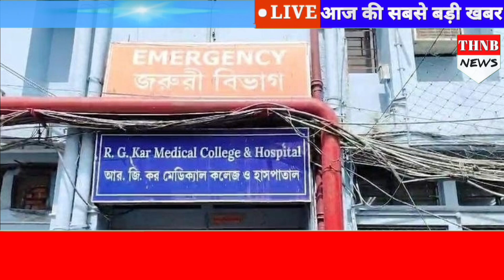Kolkata Rape Murder Case : Sandeep Ghosh पर कोर्ट के बाहर हुआ हमला, शक्स ने जड़ दिया थप्पड़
Kolkata Rape Murder Case : Sandeep Ghosh पर कोर्ट के बाहर हुआ हमला, शक्स ने जड़ दिया थप्पड़sandeepghosh

About The Headlines New Bharat :
The Headlines New Bharat Provides Comprehensive Up to date Coverage of the latest News, Breaking News, Politics,Entertainment News, Business News and Sports News Stay Tuned for all the News In Hindi.

द हेडलाइंस न्यू भारत पर आप राजनीति मनोरंजन बॉलीवुड ट्रेंडिंग न्यूज बिजनेस न्यूज़ क्रिकेट और अन्य खेलों की लेटेस्ट खबरों के साथ-साथ विस्तृत विश्लेषण पा सकते हैं !